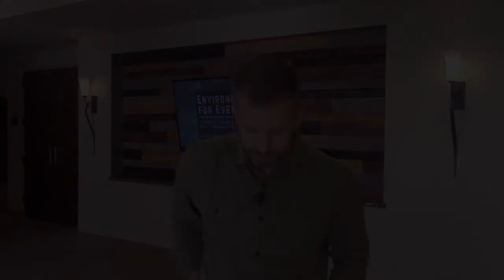Weekly Video - March 20, 2018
Watch the weekly update from Pastor Des! For more information about Grace, visit us